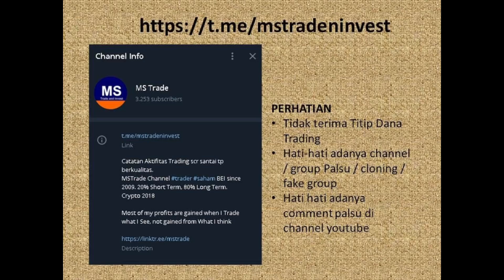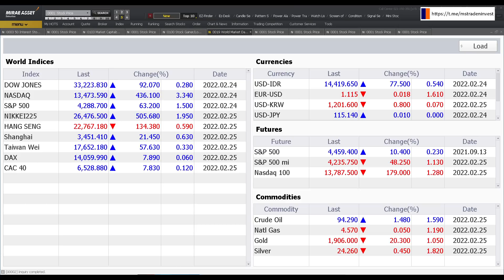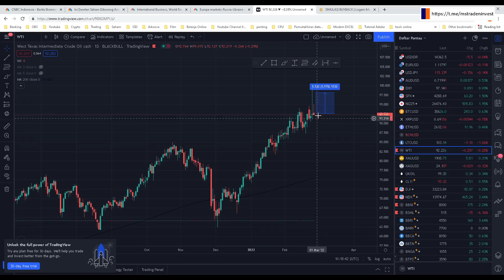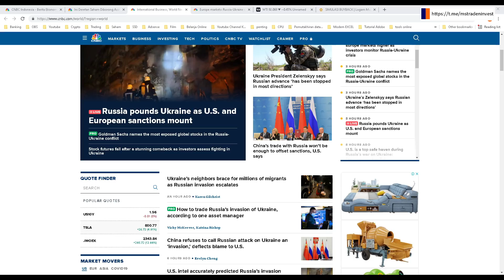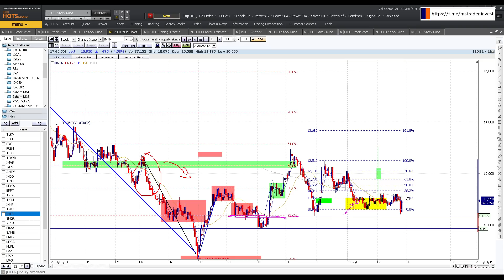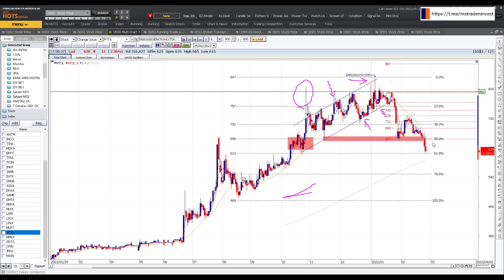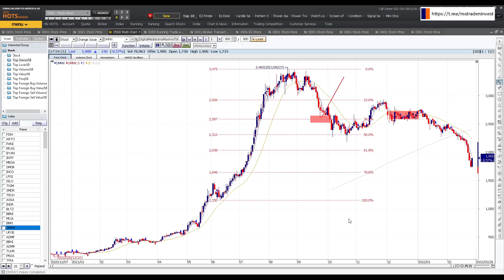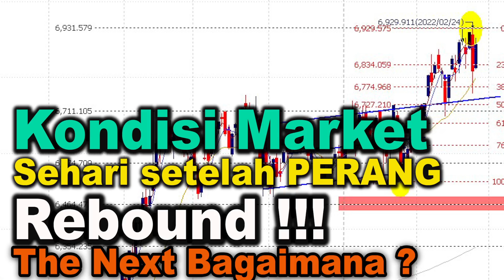Market REBOUND terus selanjutnya bagaimana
Sehari setelah perang, Market REBOUND    terus selanjutnya bagaimana

Chapters :
00:00 Opening
00:30 MSTRADE TIDAK TERIMA TITIP DANA TRADING

00:54 Join MSTrade Channel Youtube

00:58 Bahasan
IHSG, Sektor, Saham

09:02 Simpulan Umum Kondisi Market dan Saham

10:45 Finance
BBNI
BMRI
BBTN
BDMN
AGRO
BTPS
BNGA
BBKP

14:54 Bank Digital
ARTO BBHI BGTG BABP BNBA BSAM AMAR DNAR BJTM BJBR

17:17 ASII AUTO

17:47 Consumer
ACES
UNVR
INDF
ICBP

18:28 Energy
MEDC
ELSA
AKRA
PGAS

20:35 Sawit
AALI
LSIP
SIMP
SSMS
BWPT

22:32 Coal
HRUM
ADRO
ITMG
PTBA
INDY
PTRO
DOID
MBSS
UNTR

24:26 Konstruksi

25:49 Property

27:01 Telecoms
TLKM ISAT EXCL FREN TBIG TOWR

28:34 IMAS
IMJS

29:12 Metal

30:07 BRPT
TPIA
Duo Kertas
TKIM INKP
ESSA

31:35 Saham Tol dan Semen
JSMR SMGR INTP

32:22 ASSA
ERAA

32:51 SAME EMTK

33:32 MPPA MLPL LPPF MTDL
LPCK LPKR MMLP

34:55 SRTG

35:01 CPIN
JPFA
MAIN

36:03 Saham Farmasi
KAEF
INAF
AGII
IRRA
PYFA
MIKA
SRAJ
PRDA
SAME
CARE
HEAL
SILO

36:45 Saham Top Gainer
39:00 Closing  - Sehari setelah peran, Market REBOUND    terus selanjutnya bagaimana